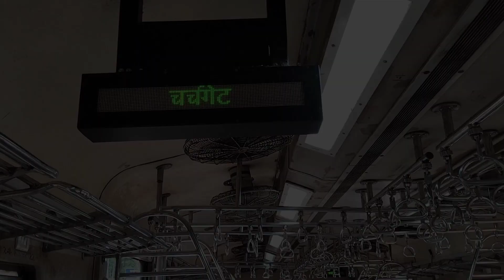Mumbai Main ghumne Ki best place | Best Places To Visit In Mumbai.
Support Me 🙏

Saurabhsondhiya